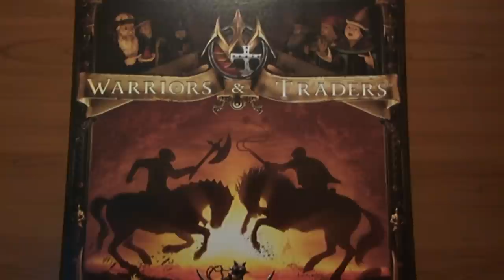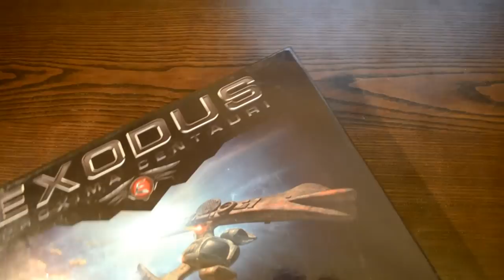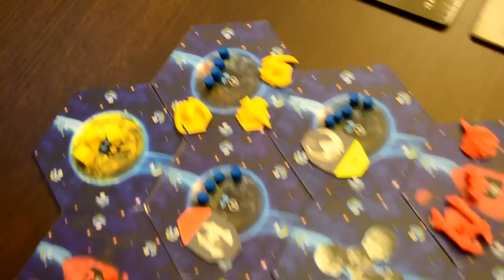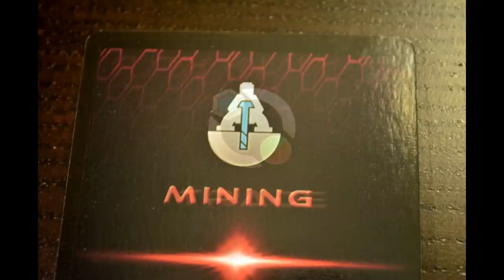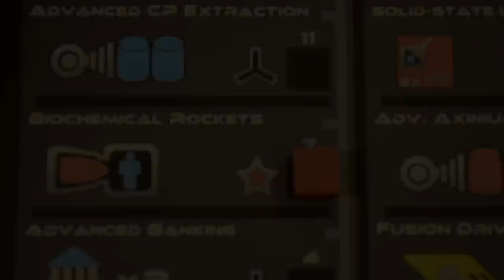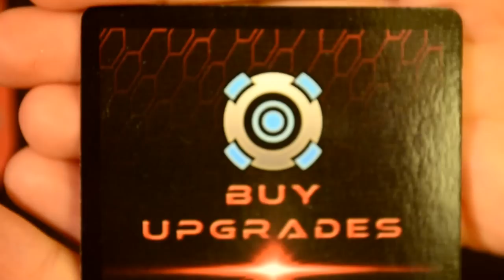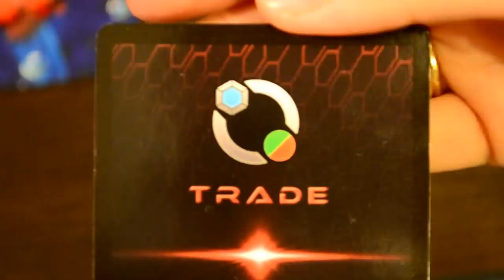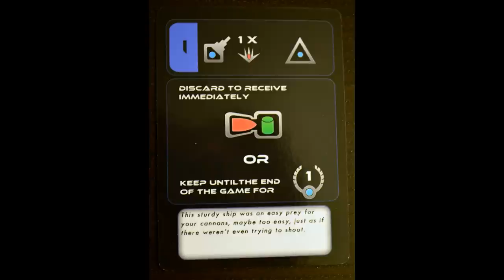Exodus: Proxima Centauri - Prezentare Video (Video Presentation in Romanian)